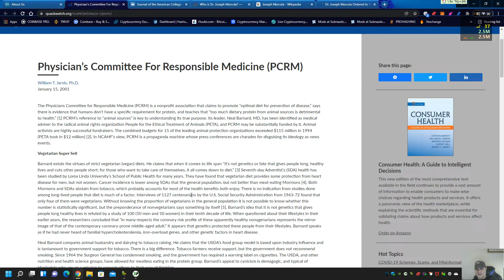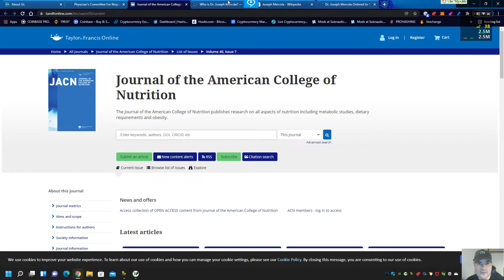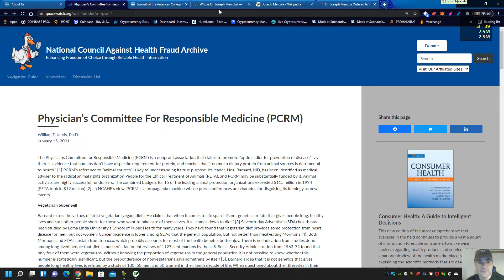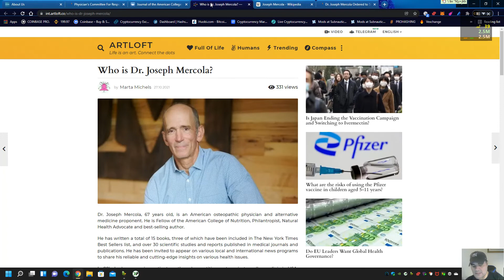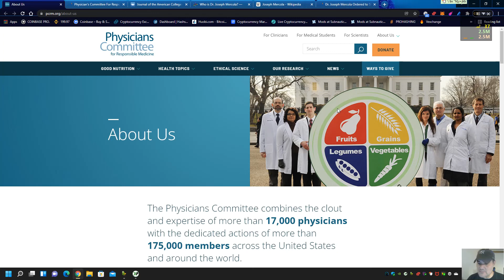Veganism KILLS. Vegan Quack studies exposed.